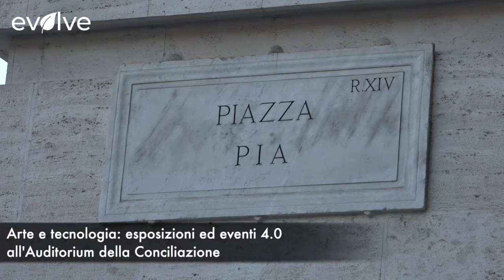Arte e tecnologia: esposizioni ed eventi 4.0 all'Auditorium della Conciliazione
Lo storico centro multifunzionale della Capitale ha sfruttato i mesi di chiusura per aggiornare la sua dotazione tecnologica ed ora è pronto a tornare in grande stile.

LEGGI ANCHE: -- Hyperloop in Italia, a che punto siamo con il treno super veloce?